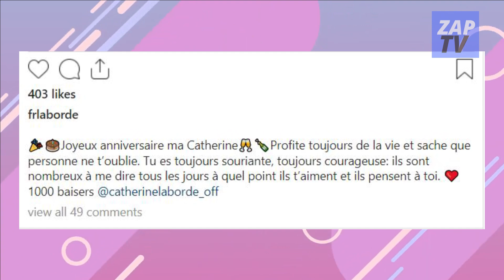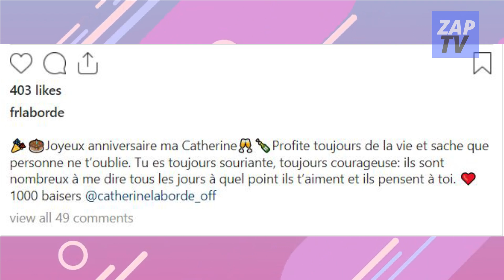Catherine Laborde malade: le tendre message de sa sœur Françoise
Catherine Laborde a célébré son anniversaire en famille. Pour ses 71 ans, sa sœur Françoise a publié un cliché accompagné d’un tendre message sur son compte Instagram.